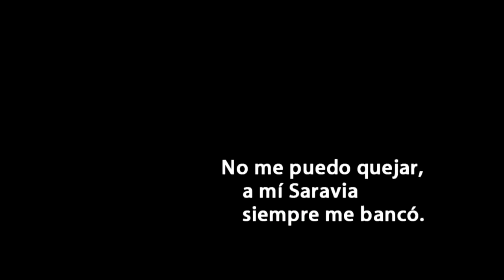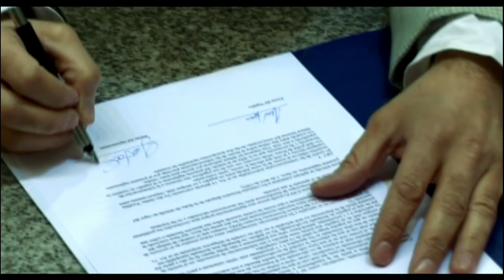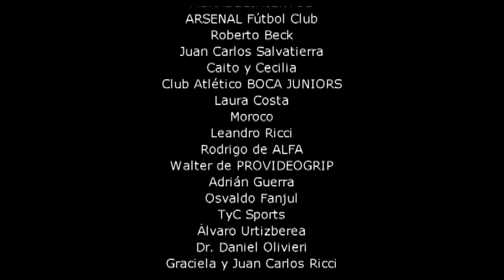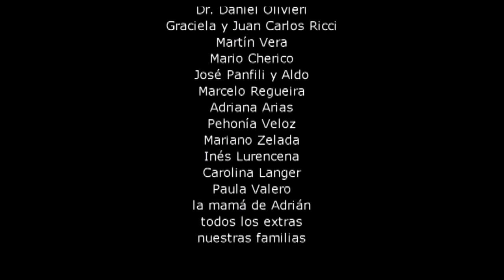cortometraje NO ME PUEDO QUEJAR, A MÍ SARVIA SIEMPRE ME BANCÓ